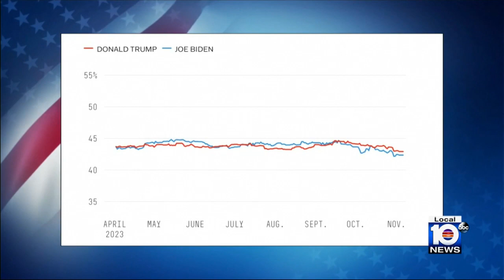Dems bring warning of 'MAGA extremism' to Miami ahead of GOP debate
Representatives from the Biden-Harris campaign were in Miami talking about "MAGA extremism" ahead of Wednesday's GOP debate.